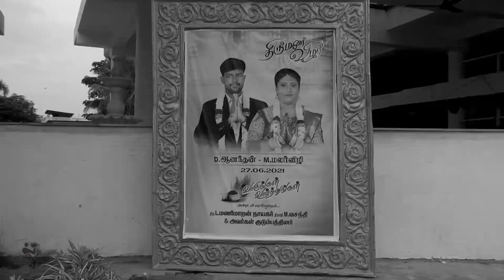Wedding Teaser Of Malarvizhi - Anandhan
A Short Teaser Of Unforgettable Moments

watch the video Quality at 480p or more for better experience

created by